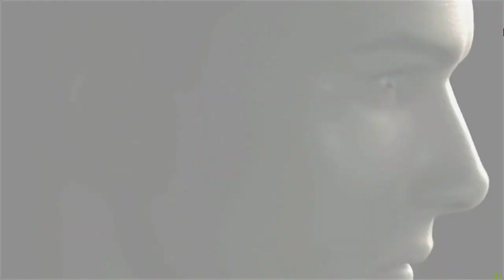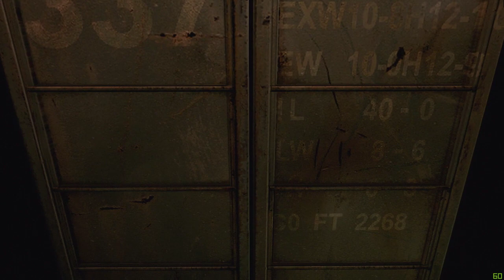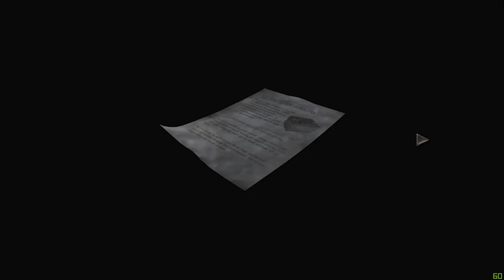Resident Evil Zero HD Remaster #6